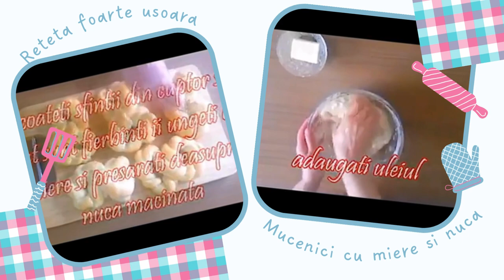Mucenici cu miere si nuca! Reteta cu lapte, unt si oua!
Va multumesc!